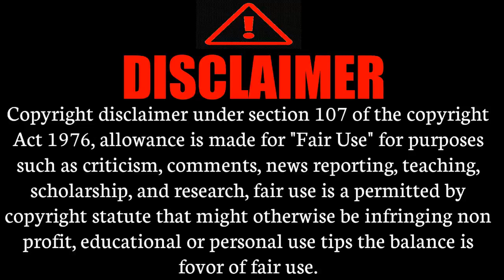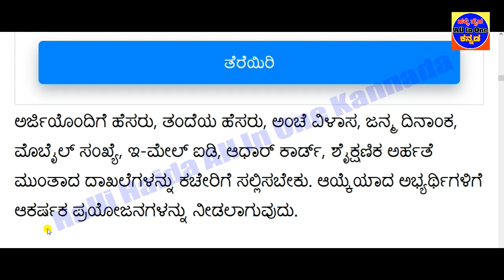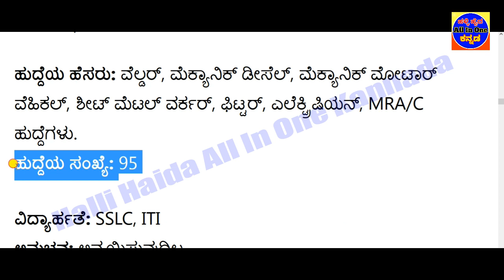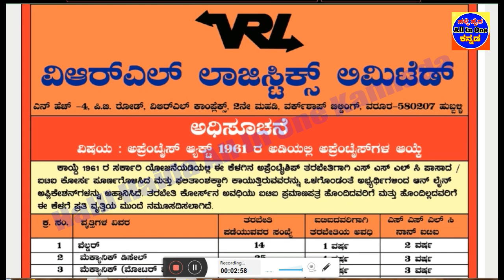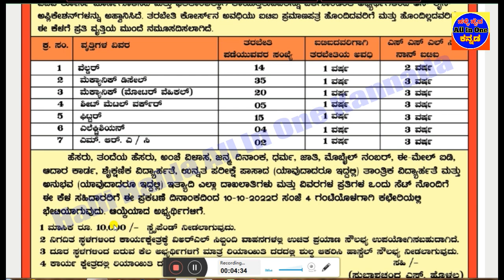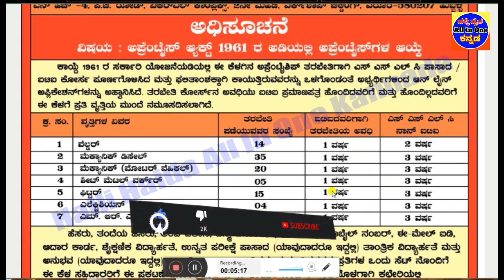VRL Logistics Ltd Recruitment 2022|10th ITI Pass VRL jobs 2022|VRL jobs in Hubli|Karnataka jobs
👇👇👇👇👇 Videos All Links bellow👇👇👇👇👇
1)ಇಲಾಖೆ ಹೆಸರು
2)ಒಟ್ಟು ಹುದ್ದೆಗಳ ಸಂಖ್ಯೆ
3)ಶೈಕ್ಷಣಿಕ ಅರ್ಹತೆ
4)ಅರ್ಜಿ ಸಲ್ಲಿಸುವ  ದಿನಾಂಕಗಳು
5)ವೇತನ ಶ್ರೇಣಿ
6)ಅರ್ಜಿ ಸಲ್ಲಿಸುವ ವಿಧಾನ
7)ಪ್ರಕಟ ವಾದ ಮಾಹಿತಿ
8)ವೆಬ್ಸೈಟ್ ಲಿಂಕ್
VRL Logistics Ltd Recruitment 2022. Jobs in VRL. Applications are invited for the recruitment of Apprentice posts in VRL Logistics Limited. Interested candidates should read the information here properly and apply.